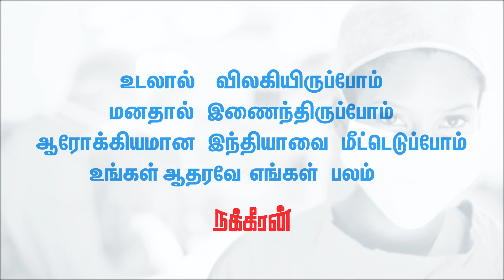Doctors & Police-க்கு Mask முக்கியமா தேவை, அதனால... Piyush Manush Latest